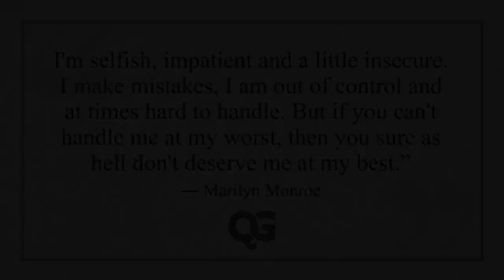I'm selfish, impatient and a little insecure... Quotes Gala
I'm selfish, impatient and a little insecure. I make mistakes, I am out of control and at times hard to handle. But if you can't handle me at my worst, then you sure as hell don't deserve me at my best.”
― Marilyn Monroe

Quotes Gala is dedicated to share the most unique and beautiful Quotes for your daily life.